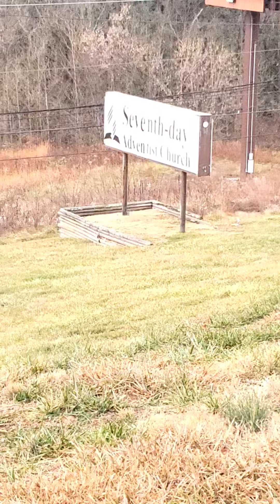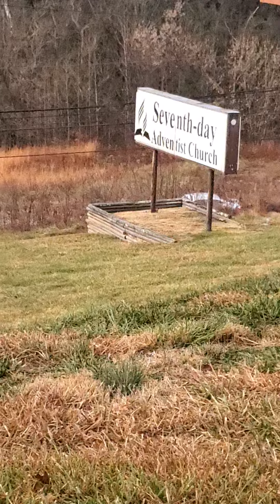Summer Wells: in December a child's toy knife found at the Seventh Day Adventist Church in Kingsport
While it is no big deal, it was just weird to see a child's toy knife on the outside of the Church...  Why are children playing with those types of toys at a church???  It's just not appropriate is all!